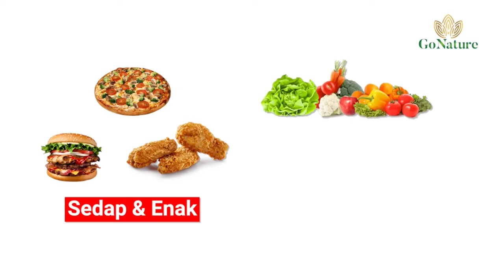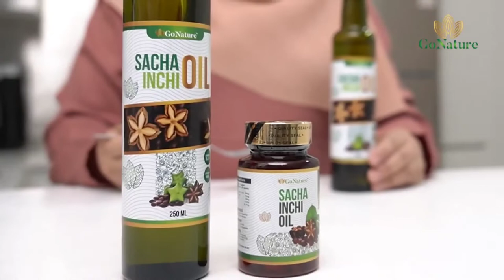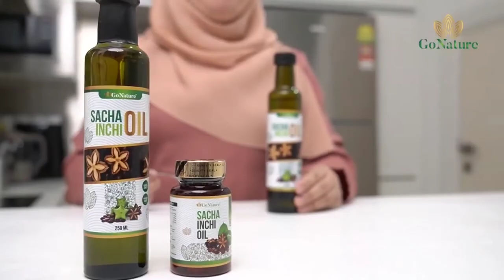INFO SACHA INCHI OIL GO NATURE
PELUANG KESIHATAN MERUPAKAN ANUGERAH YANG TIADA NILAI.
Bayangkan, bukan hanya bacaan kolesterol dapat dikawal, malah kesihatan jantung pun makin baik! Sakit Lutut & sendi-sendi semakin berkurang, nak Solat pun tak perlu duduk atas kerusi. Memang anugerah dapat beribadah dengan sempurna malah kerja-kerja harian lain juga tidak terganggu.
Jom sama-sama ikhtiar bersama Ustaz Hanafi dengan mengamalkan Sacha Inchi Go Nature.
Untuk Info Lebih Lanjut, Boleh Klik Link Di Bawah

Dengan Pembelian Melalui Website Ini, Anda Juga Mungkin Berpeluang Untuk Memenangi
🎁 Emas Pulut Dakap
🎁 Pakej Umrah Bersama Ustaz Hanafi